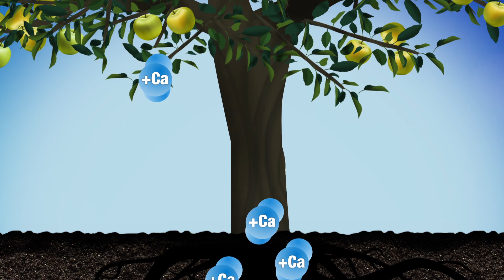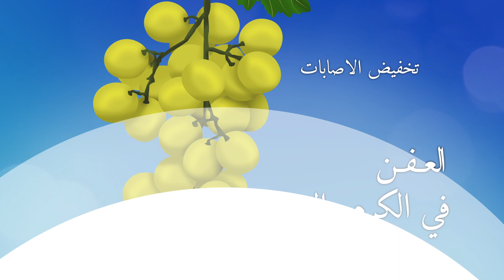LABIFOL MOVICAL -لابيفول موفيكال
تحسن السلوك بعد جمع المحصول.
الكالسيوم الطبيعي
الأكثر فعالية